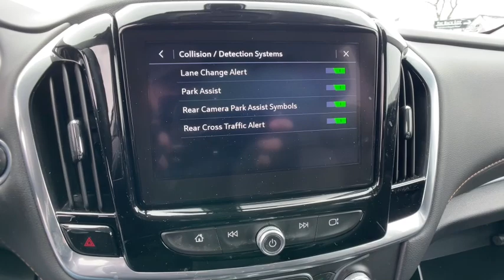2020 Chevrolet Traverse Novi, Northville, Livonia, Commerce, Farmington Hills, MI U22184T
Satin Steel Metallic Used 2020 Chevrolet Traverse 3LT available in Farmington Hills, Michigan at Sellers Buick GMC. Servicing the Novi, Northville, Livonia, Commerce, MI area.

CERTIFIED! Recent Arrival! 2020 CHEVROLET TRAVERSE 3LT**One Owner with a Clean Carfax!**Apple CarPlay**Android Auto**AWD**Available Mobile Hotspot Capabilities**Auto Start Stop**Back-Up Camera**Bluetooth**Infotainment Center**Rear Cross Traffic Sensors**Blind Spot Alert**Lane Departure Warning**Front Heated, Leather Seating**USB Port, Push Start, Power Lift Gate, Automatic Temperature Control, Remote Start, Radio Wheel Control, Satellite Radio, Auto Headlights, Keyless Entry, Auto Garage Opener/Universal Home Remote/Homelink, Traction Control, On Star Available Services, and Second Row Bucket, Dual Power, Third Row SeatingbrbrAt Sellers Buick-GMC Reputation is Everything and are proud to offer Transparent Pricing and a 7 Day Love It or Leave It Guarantee to prove itbrbrGM Certified Pre-Owned includes Free Maintenance Program 2 Visits Up to 2 Years/24,000 Miles, 6-Year/100,000 Powertrain Limited Warranty, 12-Month/12,000-Mile Bumper-to-Bumper Limited Warranty, 24/7 Roadside Assistance & Courtesy Transportation, Vehicle Exchange Program, 3-Month Free Trial of On-star & Sirius XM Radio.  See dealer for complete list of details.brbrbrChevrolet Certified Pre-Owned Details:brbr * Powertrain Limited Warranty: 72 Month/100,000 Mile (whichever comes first) from original in-service datebr * 24 months/24,000 miles (whichever comes first) CPO Scheduled Maintenance Plan and 3 days/150 miles (whichever comes first) Vehicle Exchange Program. SiriusXM 3-month trial subscription.br * Warranty Deductible: $0br * Limited Warranty: 12 Month/12,000 Mile (whichever comes first) from certified purchase datebr * Vehicle Historybr * 172 Point Inspectionbr * Transferable Warrantybr * Roadside AssistancebrbrbrAt Sellers Buick-GMC Reputation is Everything and are proud to offer Transparent Pricing and a 7 Day Love It or Leave It Guarantee to prove it.br